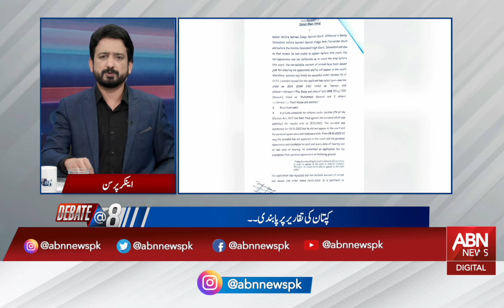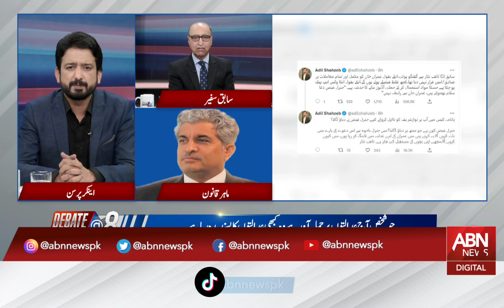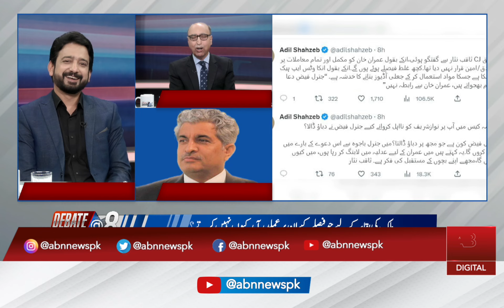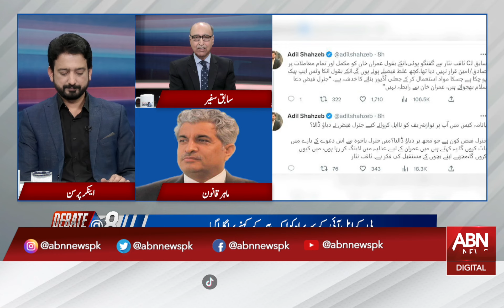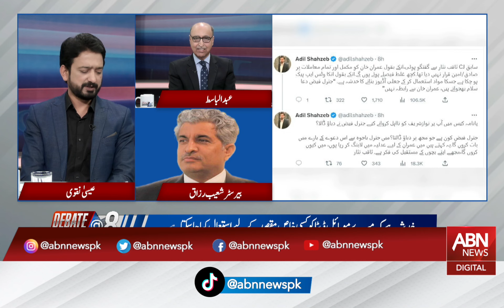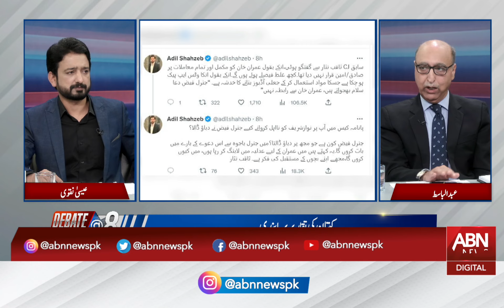Debate @ 8 | Amb Abdul Basit | Essa Naqvi | 06 March 2023 | ABN News